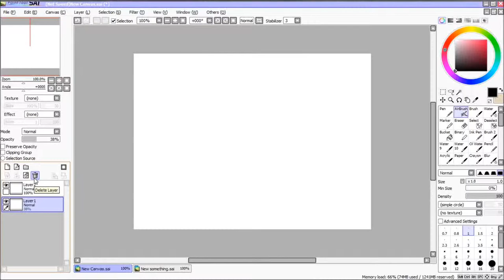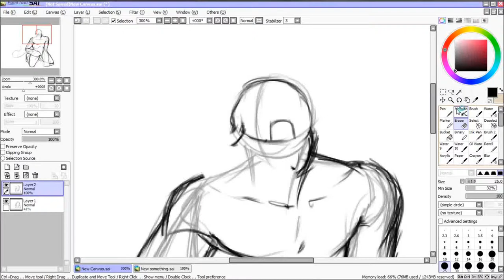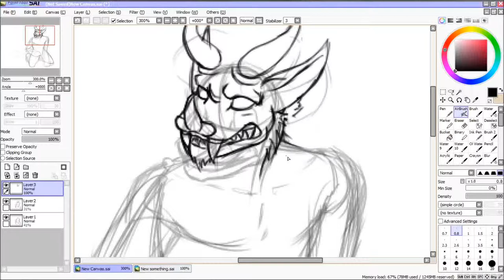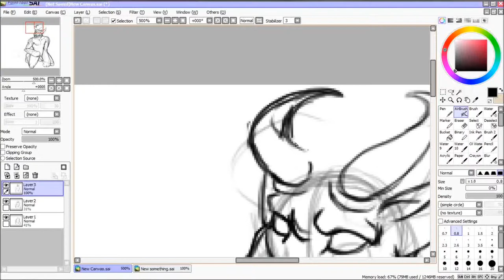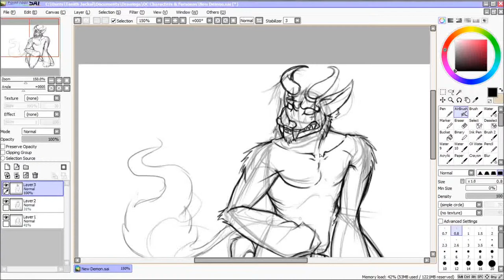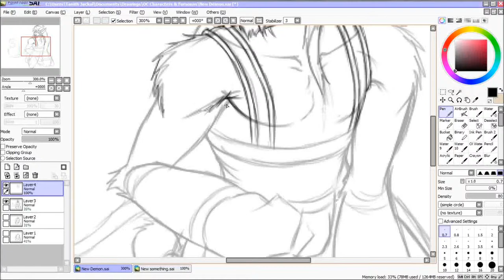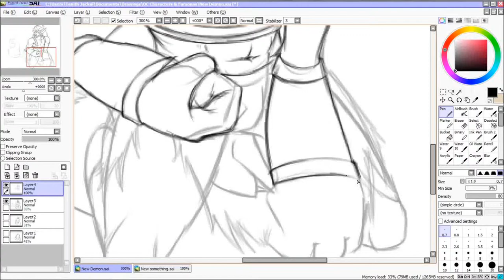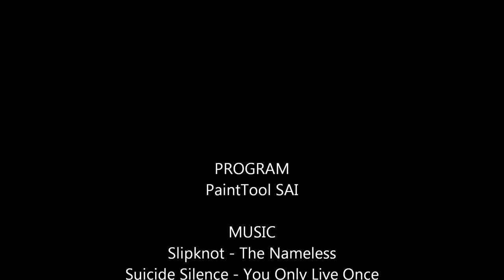Drawing the Demon Inside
It's been a long time since I've done another time lapse, and so I thought it would be a good idea to show that not all drawings are done with minimal mistakes. Overall, pleased with the drawing. I'll try to do another soon